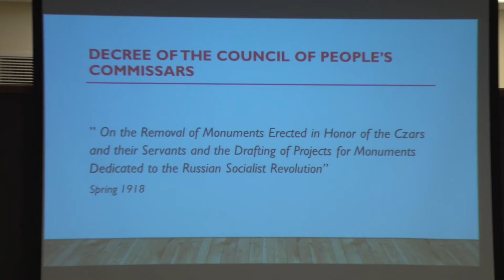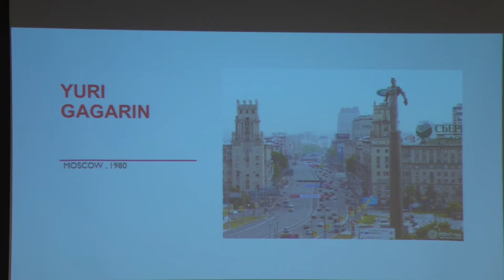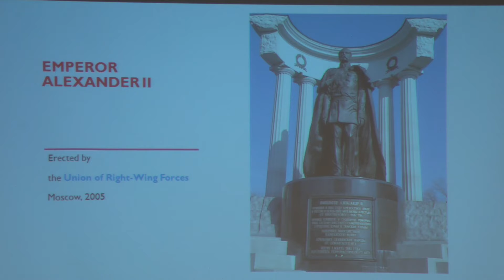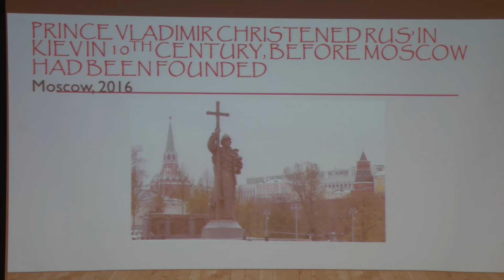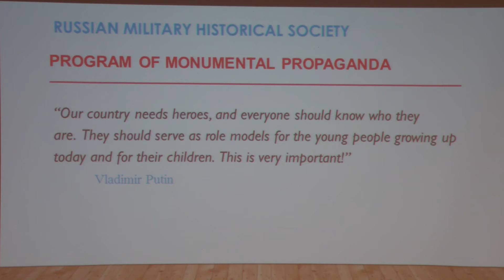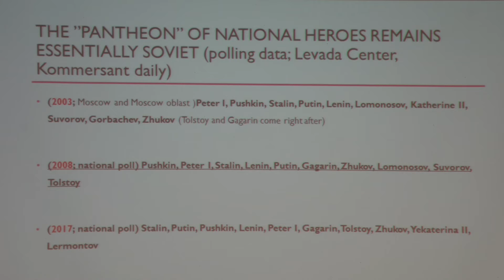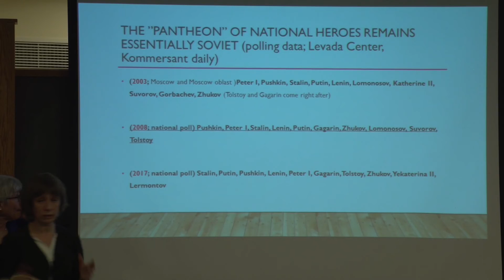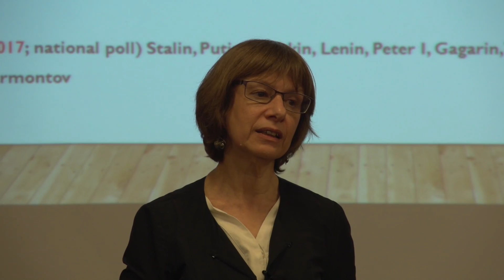Putin's Pantheon: Saints, Tsars, and Executioners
In his third term, 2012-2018, Russian President Putin put a marked emphasis on ideas, symbols and values. But the Kremlin’s ideology, which might look rigid, is in fact improvisational, blurry and full of contradictions. Lenin’s statues are left untouched, while new monuments commemorate tsars and princes. Putin inaugurated a new Memorial to Stalin’s Victims, but busts of Stalin have appeared in many Russian cities. This lecture will argue that while such ideological flexibility may help stability and acquiescence, underneath a seeming concord of loyalists, the Kremlin is riddled with ideological—and potentially, political—divisions.

Maria (Masha) Lipman is a Russian political analyst and media specialist. She is editor of the Russian journal, Counterpoint, published by George Washington University and is currently a visiting Distinguished Fellow of Russian Studies at Indiana University (Bloomington)

Generously supported by the Davis Fund for Russian Area Studies and the Davis Center for Russian and Eurasian Studies, Harvard University.